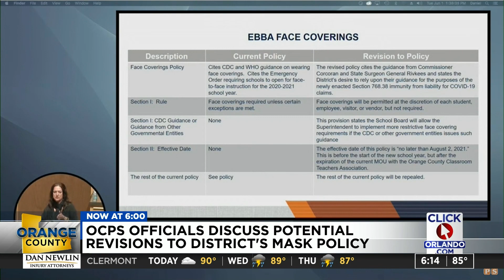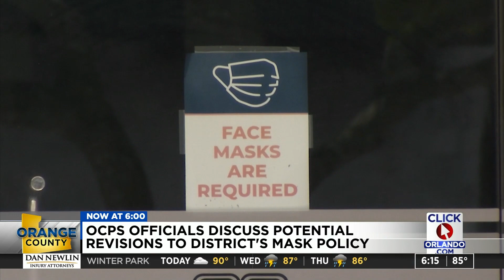Orange County Public Schools officials discuss mask mandate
Orange County Public Schools held a work session to discuss the district's mask mandate.